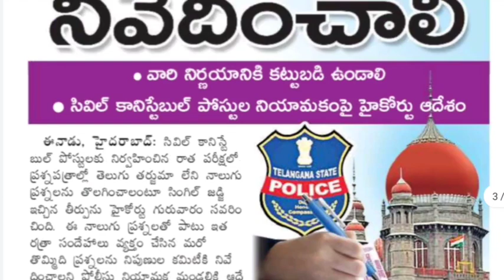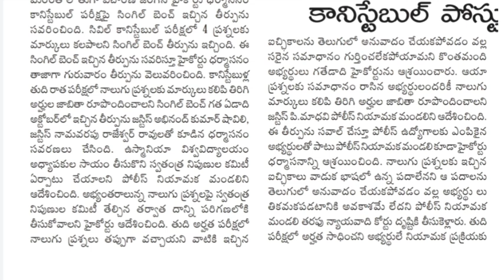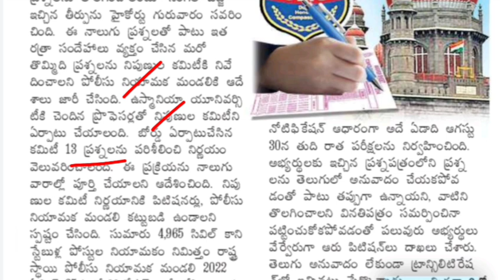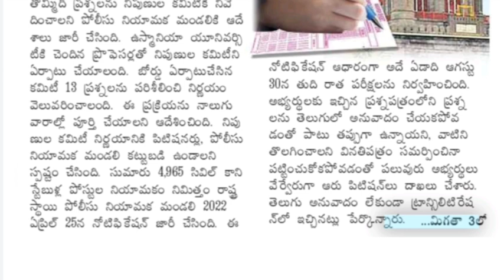TS కానిస్టేబుల్ పరీక్షలో 13 ప్రశ్నలను నిపుణుల కమిటీకి నివేదించాలి | TS Constable Recruitment 2024